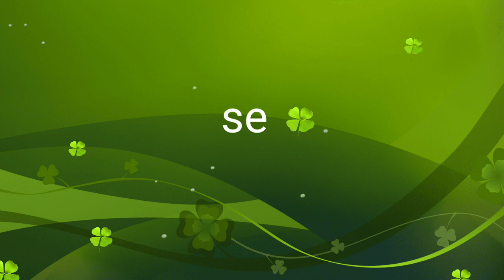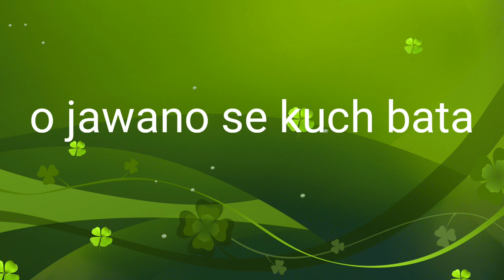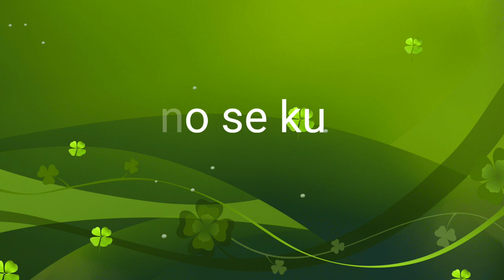نو جوانوں سے کچھ باتیں